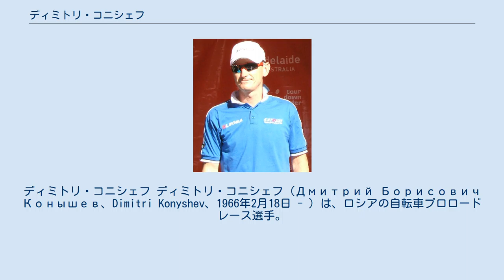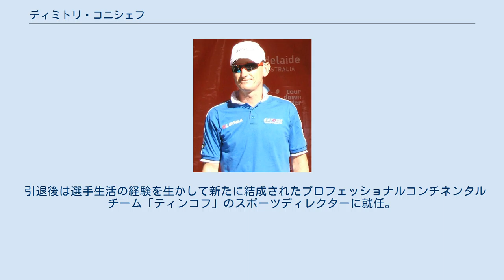ディミトリ・コニシェフ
ニジニ・ノヴゴロド出身の人物
ディミトリ・コニシェフ ディミトリ・コニシェフ（Дмитрий Борисович Конышев、Dimitri Konyshev、1966年2月18日 - ）は、ロシアの自転車プロロードレース選手。
ゴーリキー出身。
1989年プロデビュー。
2006年に引退。
主にステージレースの区間優勝を狙うスプリンターとして活躍。
狡猾な走りで通算40勝を挙げた。
 多くのロシア人選手の例に漏れず、アルファ・ルムでデビュー。
初年度から早くも3勝を挙げるが、より大きな勝利は翌1990年のツール・ド・フランスの区間優勝。
ポイント賞を獲得したオラフ・ルードヴィッヒと共に旧共産圏の選手の力を見せ付けた。
翌1991年にはシャンゼリゼを含む区間2勝を上げて一流スプリンターとしての地位を確立する。
 マリオ・チポリーニやエリック・ツァベルのような派手さは無いものの、ツール・ド・フランスでは1999年に1勝、ジロ・デ・イタリアでは1993年に2勝、1997年と2000年に各1勝をあげ、確実に存在感を示した。
特に2000年には34歳という高齢でスプリント賞（マリア・チクラミーノ）を獲得している。
 非常に選手寿命が長かったがその一因として、力任せのスプリントではなく時には「死んだふり」をするような狡猾さを持ち合わせていたこと、西側諸国の人間が持っていた「ロシア人」のイメージをひっくり返す陽気さでチームに溶け込んでいたことが上げられる。
 引退後は選手生活の経験を生かして新たに結成されたプロフェッショナルコンチネンタルチーム「ティンコフ」のスポーツディレクターに就任。
好成績により新たなスポンサーを得て発展した新チーム「カチューシャ」でも引き続きスポーツディレクターを勤めている。